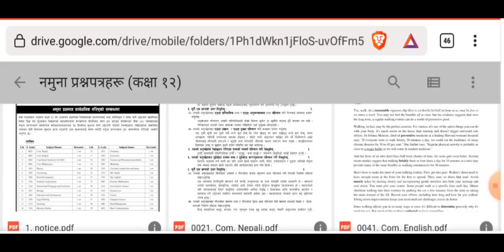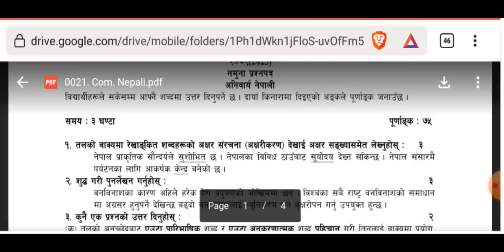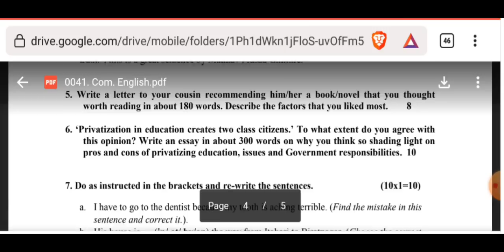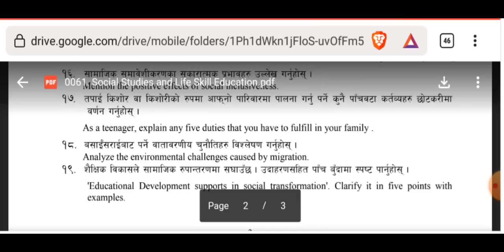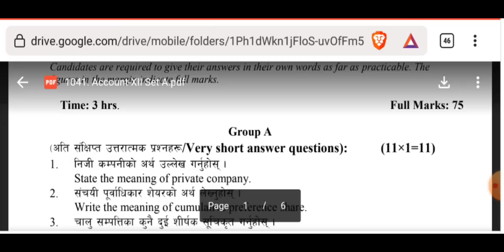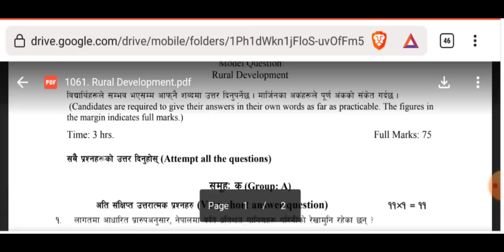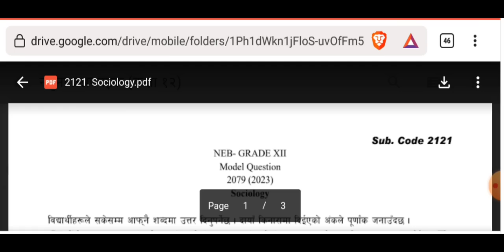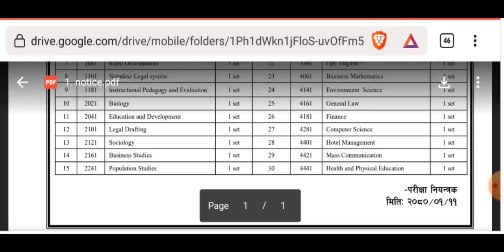What change in model question 🤔 || class 12 model questions 2080 || class 12 exam update nepal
neb exam 2078 class 12
neb exam 2079 grade 12